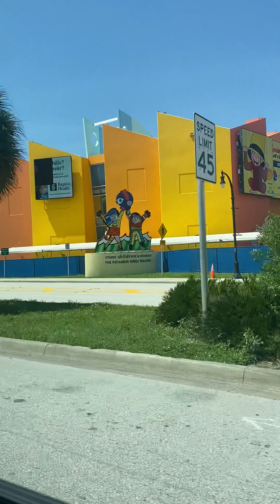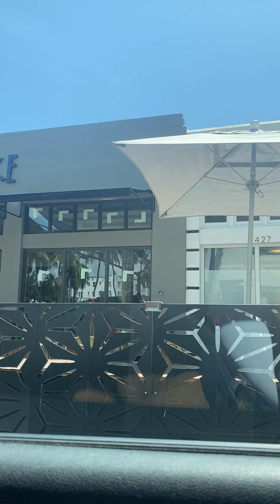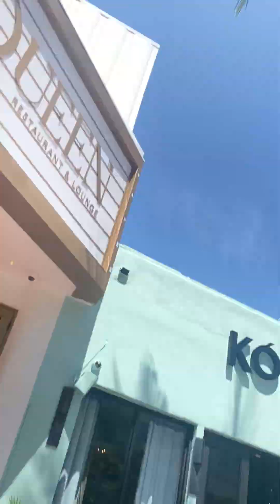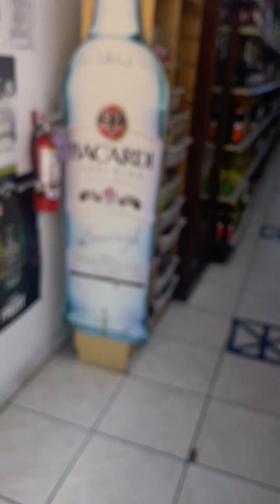Car ride was 👍